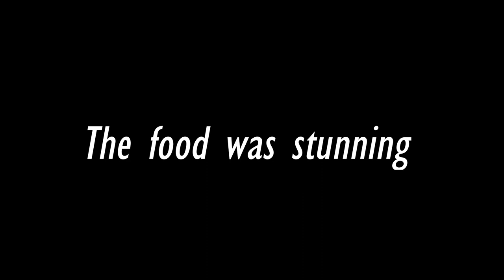Cafe Vlog | Country House Cafe, going out with friends, short vlog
This video has been edited by my friend Ulka Das. She does commission work.

Shop my equipment:

TRIPOD PHONE MOUNT:

FLEXIBLE TRIPOD+ REMOTE

UMBRELLA LIGHT

LIGHT HOLDER

BULB SCREW HOLDER

50W LED LIGHT